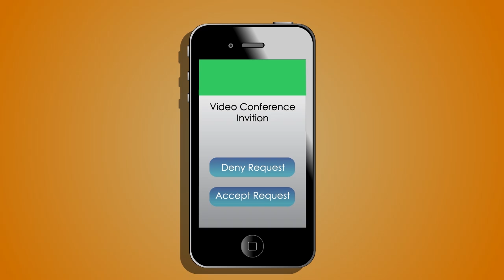Apple patents super advanced video conference system for iPhones (US 8,941,706 B2)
Apple patents super advanced video conference system for iPhones and iPads.

1. The patent provides in-conference adjustment capability.
2. Caller may perform exposure adjustment, if the video of the receiver is dark.
3. Further, the caller may perform focus adjustment, if the video of the receiver is out of focus .
4. Also, the caller may move the video area.
5. If required, the caller may switch receiver’s camera, from front to back and vice versa.
6. Caller may share files, images or presentation with the receiver.

Patent Information:
US 8,941,706 B2
IMAGE PROCESSING FOR A DUAL CAMERA MOBILE DEVICE

Inventors: Haitao Guo, San Jose, CA (US); Andrew Yanowitz, Ben Lomond, CA (US); Ting Chen, Sunnyvale, CA (US); and David D. Kuo, San Jose, CA (US)

Assignee: Apple Inc., Cupertino, CA (US)

Filed on Jun. 6, 2010 (as Appl. No. 12/794,771)
Claims priority of provisional application 61/321,871, filed on Apr. 7, 2010.